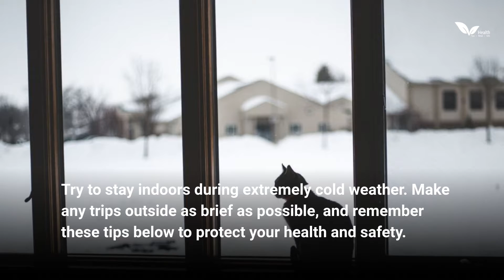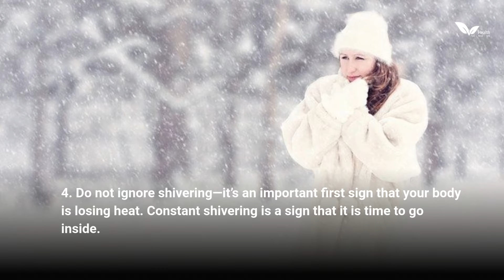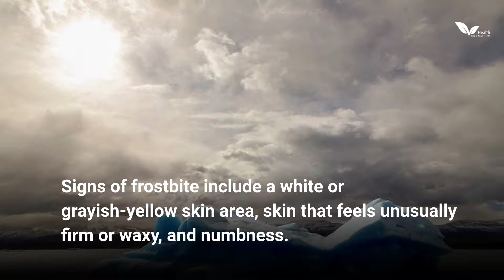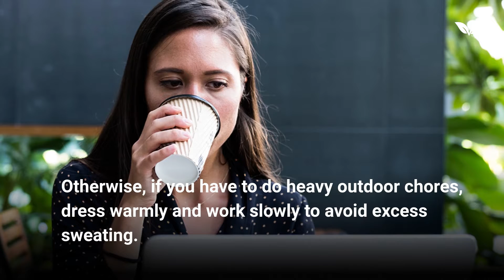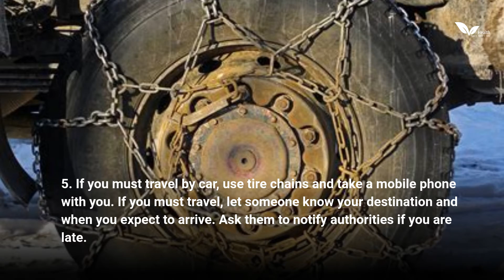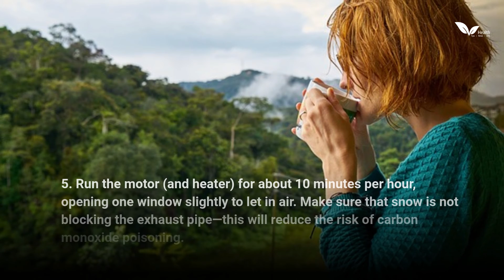Stay Safe Outdoor During & After a Winter Storm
Try to stay indoors during extremely cold weather. Make any trips outside as brief as possible, and remember these tips below to protect your health and safety.

Thumbnail Source:
pexels-enrico-perini-941736 / www. pexels. com